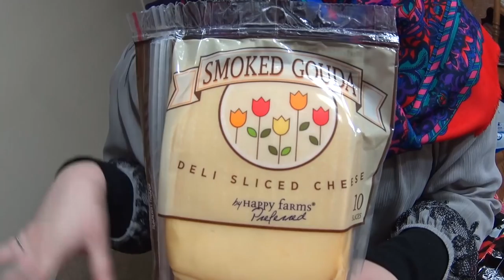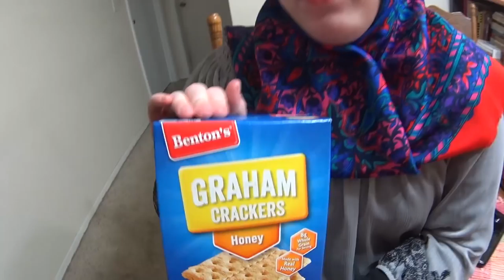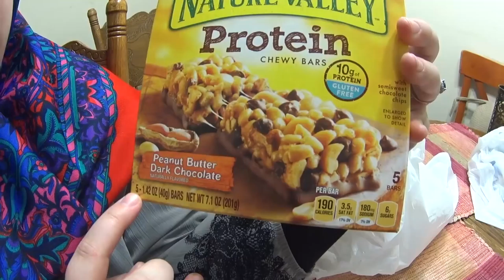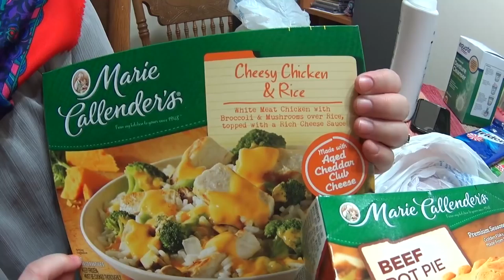💲 TUDO POR MENOS DE 100 DÓLARES NOS ESTADOS UNIDOS? | CASAL AMÉRICA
Compras do mercado que custaram menos de 100 Dólares, será mesmo? Aqui em Nashville, Estados Unidos. Clique no GOSTEI e COMPARTILHE, para o canal crescer!!, tmj 👍